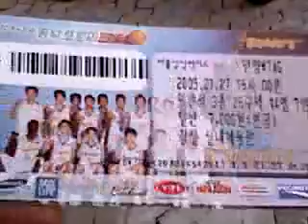Korean Thunder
Korean Basketball